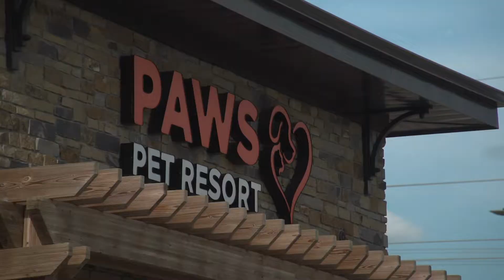Dock diving dogs deliver delight during dull days